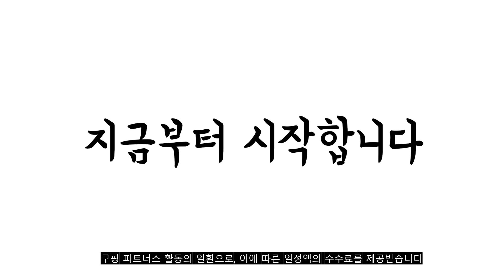2022년 12월 남자셔츠 판매 추천순위 TOP10 가성비 평점 후기 비교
❤️❤️❤️2022년 12월 남자셔츠 판매 추천순위 TOP10❤️❤️❤️
1위. 캐럿 남성용 구김 없는 링클프리 베이직 긴팔 셔츠 [14,190원]

2위. 해리슨 남성용 링클프리 베이직 셔츠 597 JIM1144 [21,800원]

3위. 캐럿 남성용 옥스포드 셔츠 [11,190원]

4위. 마인드브릿지 남성용 CR코듀로이 셔츠 MUWS7104 [22,200원]

5위. 닥스셔츠 22FW 기모셔츠 21종 택1 쇼핑백증정 [59,340원]

6위. 스타일리브 남성 캐쥬얼 스트라이프셔츠 남자 긴팔 옥스포드 남방 [23,500원]

7위. 제이에이치스타일 남성용 링클 프리 셔츠 JMROK026 [14,770원]

8위. 캐럿 남성용 슬림핏 드레스 셔츠 [15,740원]

9위. 이유까까 남성용 스판 스트라이프 셔츠 [22,900원]

10위. 와이셔츠 슬림핏 드레스 셔츠 정장 레귤러 가을 긴팔 남방 남자 기본셔츠 스판 빅사이즈 봄 여름 가을 겨울 사계절 추석 선물 슬림 구김 덜한 드레스셔츠 화이트 흰색 [8,900원]